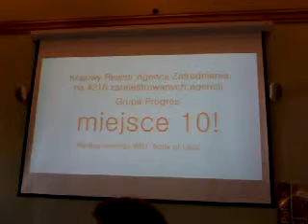Grupa Progres na Targach Pracy Branży Stoczniowej